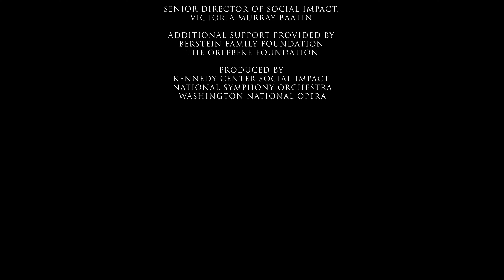The Cartography Project: Black Futures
As a part of the Cartography Project, the NSO and WNO each have two commissions selected from the focus cities of Seattle, Houston, New Orleans, and Detroit. In alignment with our commitment to Black dignity, the focus of Cartography will be the future of Black dignity. What do they look like in New Orleans? What do they sound like in Detroit? What are we doing today to shape the Black lives of tomorrow? This is the charge to our commissioned composers and librettists to uncover through mentorship, community engagement, and composition workshops.